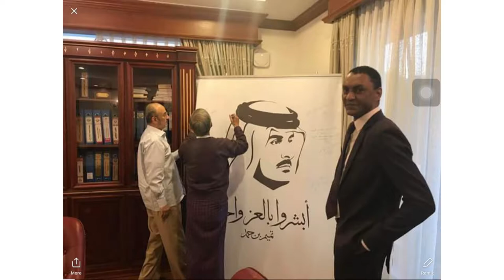Rev Aung Thein Nyunt